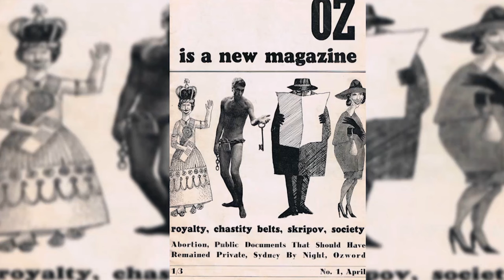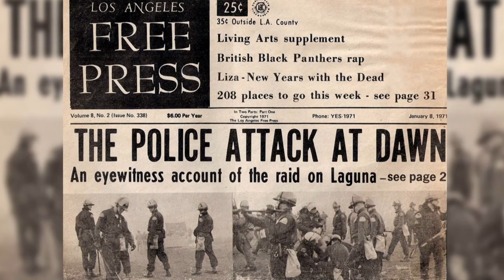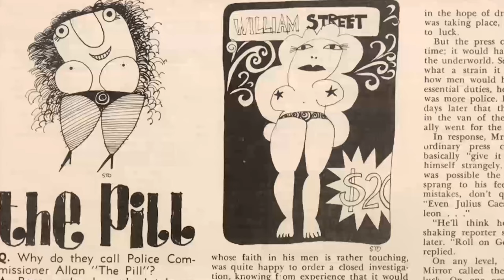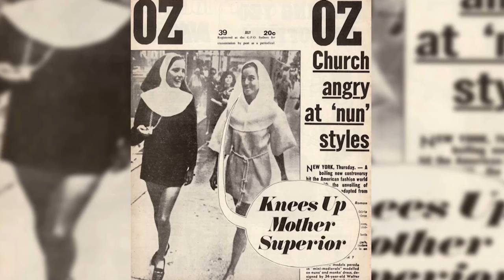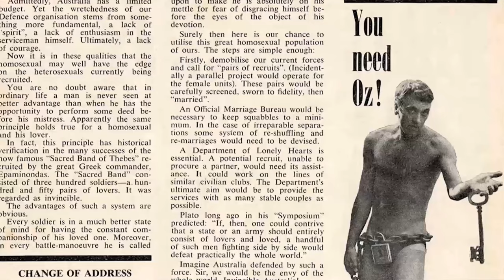Return to OZ: Iconic 1960s OZ magazine now available online! | UOW Library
OZ magazine, the iconic alternative publication that caused a furore throughout Sydney in the 1960s, has been digitised by the University of Wollongong (UOW) and is available online via UOW's Research Online open access digital archive